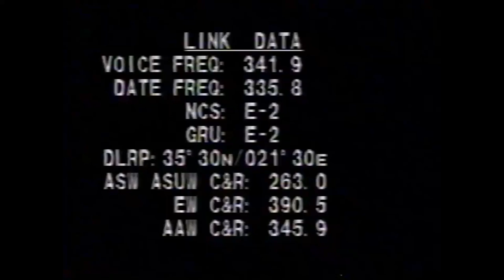2nd Gulf of Sidra Incident Unedited Camera Footage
Camera footage from an American aircraft that intercepted Libyan planes over the Gulf of Sidra on 4 January 1989.